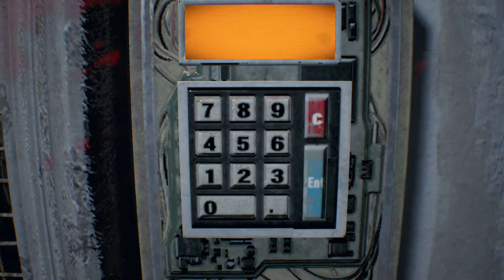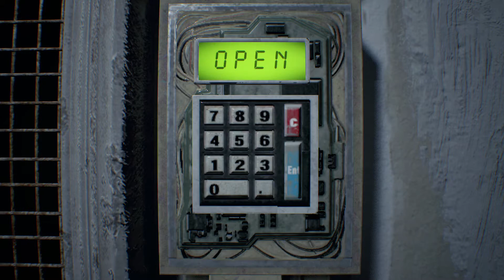Resident Evil 7 Ethan Gameplay Walktrough [Part 6] (No Commentary)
Hope You Enjoy.This Is A Gaming YT Channel.If You Want To Support Me
So You Don't Miss Any Of My Video